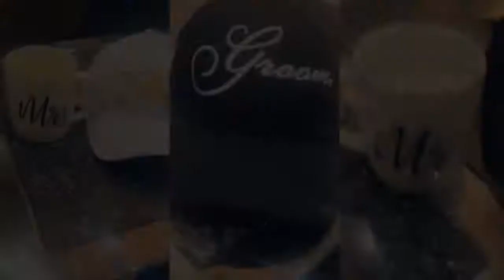Nicki Minaj sex offender husband can't attend their baby birth if after curfew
Nicki Minaj's sex offender husband Kenneth Petty could miss the birth of their first child together, if his bail conditions aren't overturned.  The 37-year-old rap star could have to go it alone on the delivery ward, should her husband's application to the court not be successful.   Petty now faces trial on a charge of failing to register that he was a sex offender, following a move to the Hollywood state with his wife.   As a result of the charge against him, he is now restricted to strict bail conditions that include limited travel and a curfew, until his next appearance in court.    According to reports, Petty's lawyers have applied to the court requesting for the judge to overturn some of his conditions, due to work circumstances and the expectancy of his first child with Nicki, later this year.  Legally, if Nicki goes into labour after curfew hours, he will be bound by law from witnessing the birth in person.  Hollywood Life have obtained documents that specify Petty is asking for the ability to travel as Nicki's manager as well as flexibility with his curfew to be present at the birth.  The document read: "Mr Petty is currently employed as a manager for his spouse, Nicki Minaj. His employment requires periodic domestic travel as well as periodic work outside of his curfew hours.    "Mr. Petty is also expecting a child. He has been advised that his current release conditions will not permit him to attend his child's birth if it should occur outside of curfew hours.  "Mr Petty submits the proposed modification so he can attend his child's birth."  It is believed the decision is still pending as Petty and Nicki await the ruling on his application.   Back in 1994, at the age of 16, Petty was charged with first degree rape of a 15 year old victim and faced 18 to 54 months in prison.  After being convicted of rape, by law he must register as a sex offender in New York State.   By moving to California with wife Nicki, he stoked new legal action after it became evident that he'd failed to register his conviction after he was stopped by police.  Petty has pleaded not guilty to the charge of failing to register his crime, with his trial now delayed until April 2021.